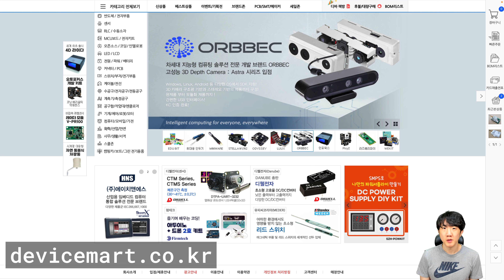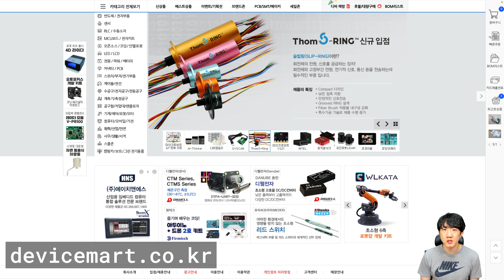MicroPython - RPi Pico W HTTP 통신하기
[RASPBERRY-PI] 라즈베리파이 피코 W (Raspberry Pi Pico W)